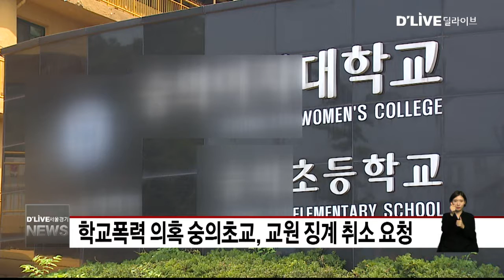학교폭력 의혹 숭의초교, 교원 징계 취소 요청(서울경기케이블TV뉴스)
【 앵커멘트 】
학교폭력
은폐 의혹을 받고 있는
서울 숭의초등학교가
서울시교육청에
교원징계 요구를
수용하지 않겠다고 밝혔습니다.

【 VCR 】
숭의학원 측은 지난 11일,
서울시 교육청에
숭의초등학교 교장과 교감,
생활지도부장과 담임교사 등

교원 4명에 대한
징계요구를 취소해 달라고
재심의 신청서를 제출했습니다.

숭의학원은
“학교 관계자들이 특정 학생을 위해
학교폭력 사안을 고의로
은폐·축소했다는
징계요구 사유는 중대하고
명백한 사실오인"이라며
재심 신청 이유를 밝혔습니다.

한편, 서울시교육청은 지난달 12일
재벌 회장 손자와 연예인 아들 등이
가해자로 지목된 학교폭력 사건을

축소 은폐했다는
특별감사 결과를 발표하고
이 학교 교원 4명에 대해
중징계를 요구했습니다.